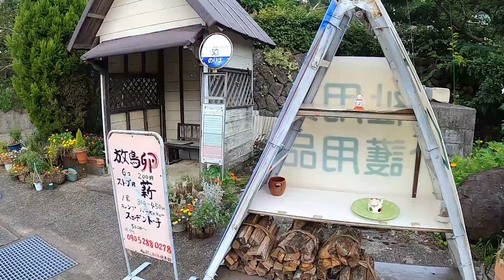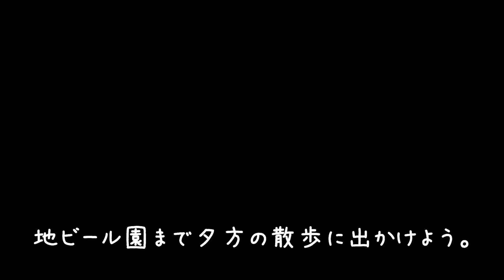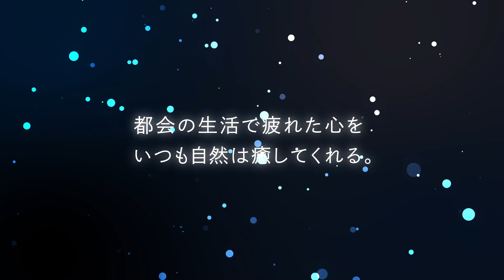【ソロキャンプ】サーカスTCで大分県久住高原オートビレッジ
テントマークサーカスTCをヤフオクで手に入れたので、ソロキャンプで張ってみました。
非常に設営が簡単でこれから活躍してくれると思います。
大分キャンプの旅２日目の様子です。久住高原オートビレッジは広大で素晴らしい眺めのキャンプ場でした。